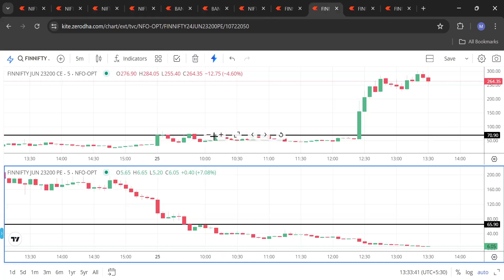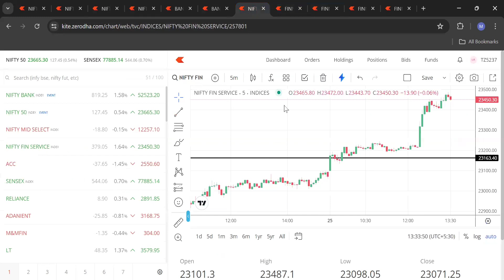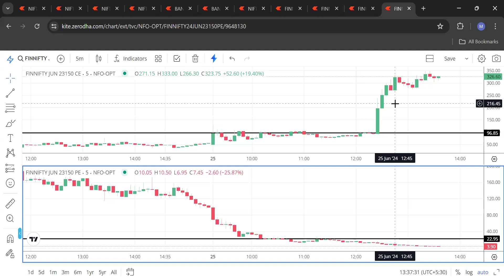Sigma Calculation - Better Than The Best